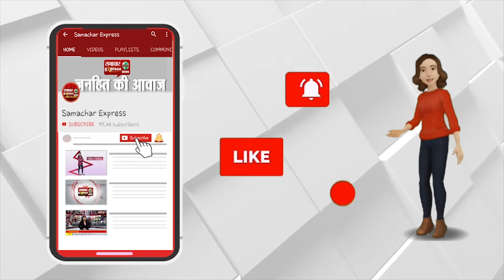आप के अपने उत्तेर प्रदेश की खबरें || SAMACHAR EXPRESS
Description